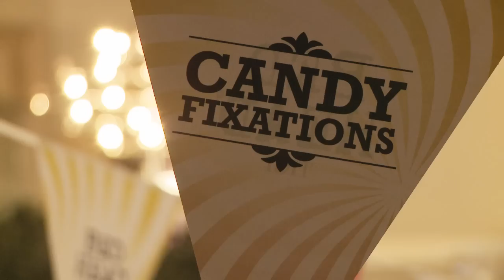Carnival de TIGI featuring Candy Fixations 1.10.2011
TIGI Photo Awards & Pinni Cover of the year 2011 -kilpailu huipentui upeaan Carnival de TIGI featuring Candy Fixations -gaalaan Vanhan Ylioppilastalolla 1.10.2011.

Palkintojen jaon lisäksi tapahtumassa esiintyivät TIGI Creative Team, Chisu, tankotanssin tuore maailmanmestari Oona Kivelä ryhmineen ja Martina. Illan juonsi Kristiina Komulainen.